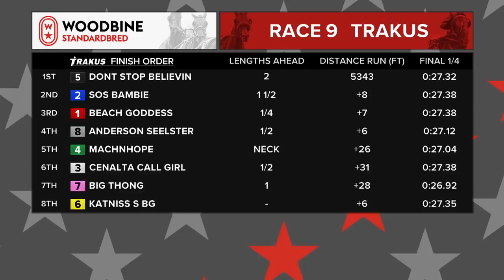Woodbine, Mohawk Park, October 5, 2018 Race 9